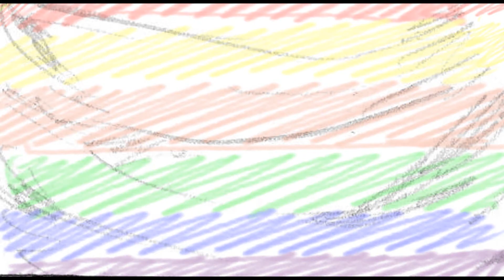Take the Stage - Act Against Ageism Animatic - RSA Brief